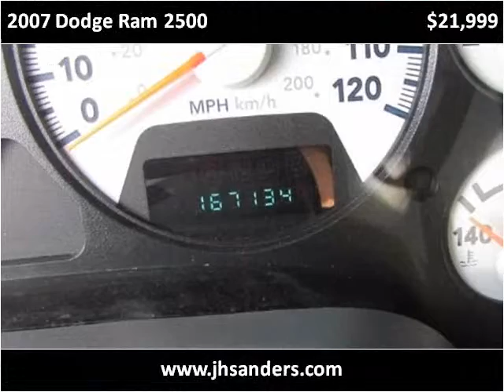2007 Dodge Ram 2500 Used Cars Fresno, bakersfield, madera, c